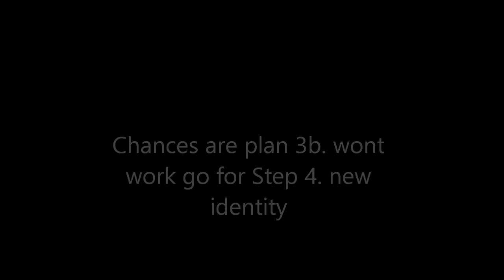GTA V (We are Cops Ep. 2)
Hey guys this is something new we tried out and we hope you enjoyed the video. Let us know what you think of this GTA V skit and how we can improve over the next few episodes we try.